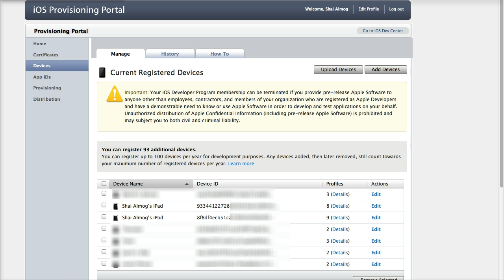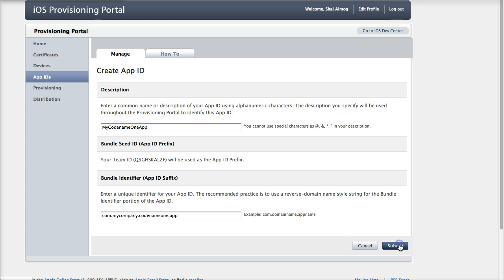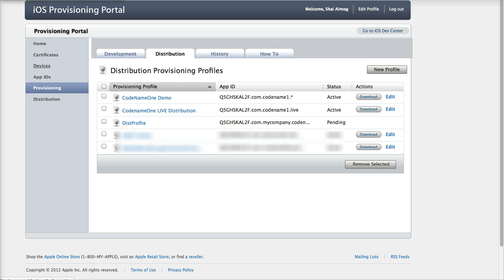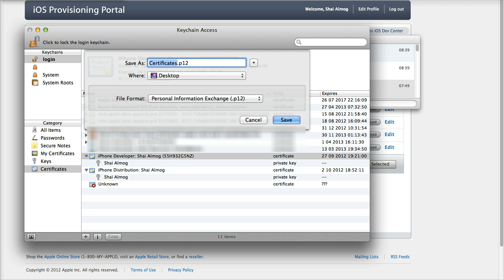How Do I - Creating an iOS Provisioning Profile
Explains the process of creating an iOS provisioning profile for a Codename One application. Codename One is a free Open Source SaaS that allows building native applications for iOS (iPhone/iPad), Android, Blackberry, Windows Phone 7 and more.